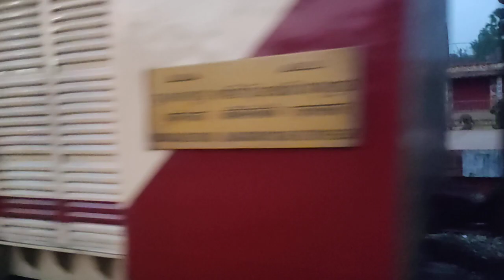12891 Bangiriposi-Bhubaneswar Superfast Express Arrived In Betanoti Railway Station 🚏